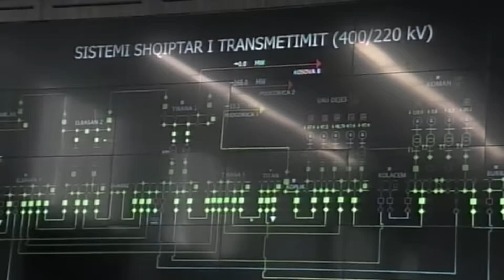Report TV - Inagurohet qendra 'Dispeçer' Rama: Investim strategjik për energjinë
Gjatë inagurimit të qendrës kombëtare dispeçer dhe sistemit të kontrollit Scada/EMS një projekt i operatorit të sistemit të transmetimit kryeministri Rama tha se është një investim mjaft me vlerë dhe njëkohësisht strategjik për transmetimin e energjisë elektrike.

Në fjalën e tij Rama tha se 300 mln euro do të investohen për këtë sektor, 6 milionë euro janë investuar për ndërtesën dhe 17 të tjera për ndërtimin e sistemit të monitorimit të të gjitha nën stacioneve elektrike në të gjithë vendin.

Në fjalën e tij, Rama u shpreh se deri dje energjia ishte një mal pa zot, ndërsa me investimet e kryera në vitet e fundit sistemi energjetik është integruar si pjesë e BE-së.

Nga ana tjetër, Kryeministri deklaroi se ai vetë ishte më i pakënaquri me reformat e qeverisë.

“Si Kryeministër i vendit, jam njeriu më i pakënaqur sot. Për arsyen e thjeshtë se jam i vetëdijshëm për padurimin dhe pritshmëritë e njerëzve”, tha Rama.

Më tej për reformën në sistemin e energjetik, kreu i qeverisë u shpreh se, brenda qershorit, shqiptarët do të paguajnë atë që u takon, faturat afrove nuk do të ekzistojnë më.

Të pranishëm në këtë aktivitet ishin edhe ministri i Energjisë Damian Gjiknuri, dhe ambasadori i Italisë në vendin tonë, Alberto Cutillo. Ambasadori italian Cutillo në fjalën e tij tha se bëhet fjalë për një infrastrukturë prestigjioze, dhe me një rëndësi strategjike për Shqipërinë.

“Ky projekt është thelbësor për përshtatjen e sistemit energjetik shqiptar me rrjetin europian, që përbën një fazë të rëndësishme në rrugën e integrimit. Projekti është më rëndësi për monitorimin e sistemit të energjisë. Jam i lumtur që shoh të valëviten pranë flamujt e Shqipërisë, Italisë, dhe BE-së. Dua të theksoj se përveç këtij kontributi, Italia do të vazhdojë të kontribuojë për zhvillimin e sistemit energjetik në Shqipëri. Ne kemi projekte edhe për ardhmen në kuadër të këtij programi. Janë parashikuar edhe 2 ndërhyrje të tjera për zhvillimin e rrjetit elektrik shqiptar, të rrjetit Scada në gjithë vendin, në jug të vendit, dhe në respekt të rregullave europiane”, tha ambasadori Cutillo.